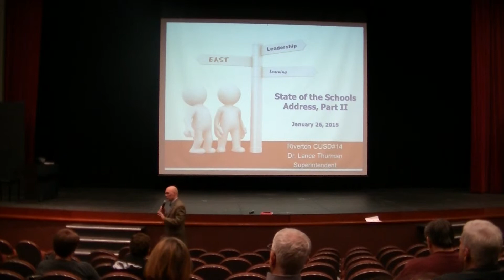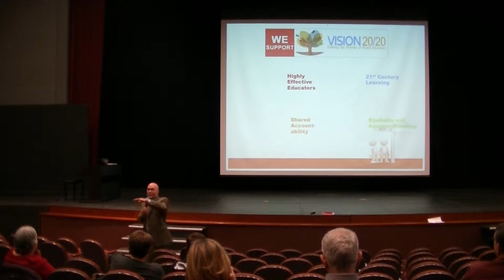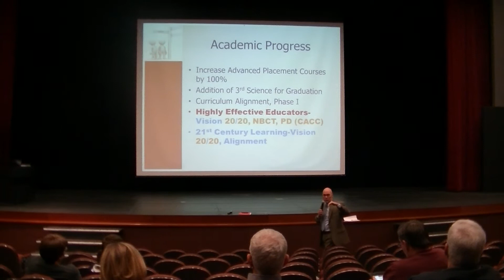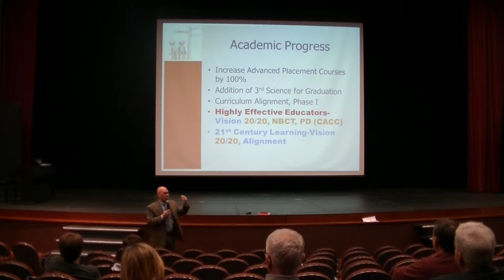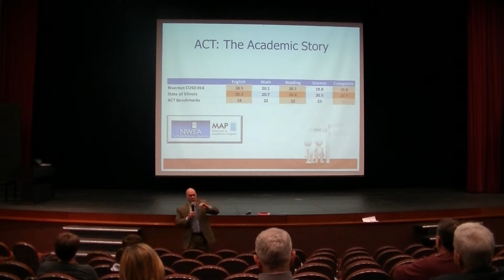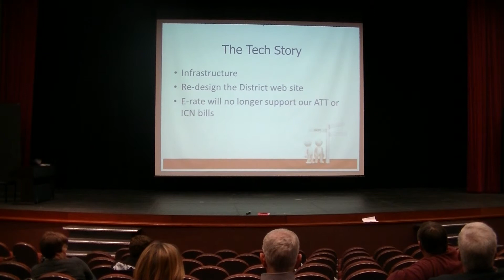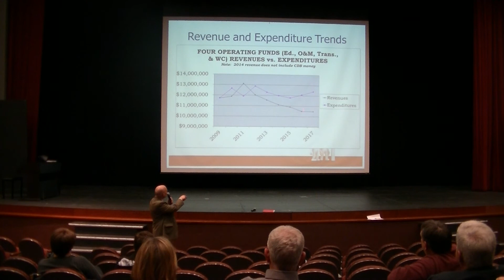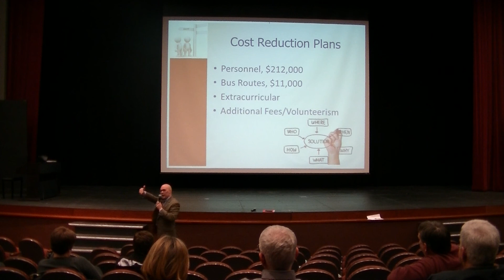Riverton CUSD #14 State of the Schools Part II (First Half)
Dr. Thurman's State of the Schools Address for Riverton Community Unit School District #14 (First Half)